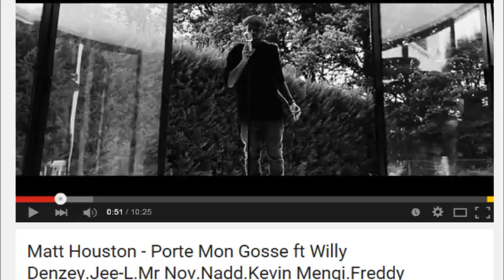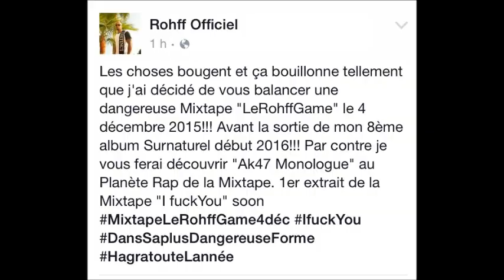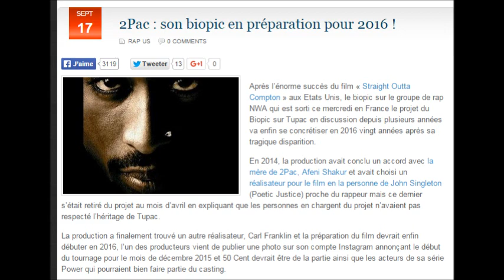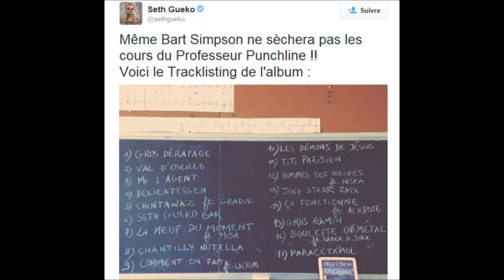Vantard x Ma Semaine Rap #69 MATT HOUSTON , ROHFF , NWA , KAARIS , SETH GUEKO , JUICY J , DAM16